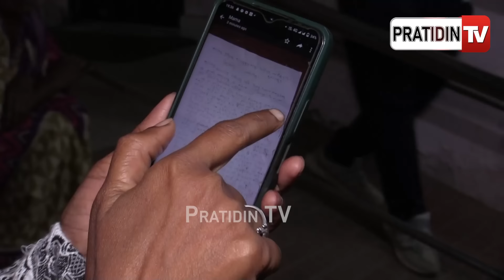ଚାକିରୀ ଚାଲିଯିବ ବୋଲି hi-tech ଓ ପୋଲିସ୍ ସବୁ ମୁହଁରେ ତୁଣ୍ଡିବାନ୍ଧି ବସିଛନ୍ତି।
ଚାକିରୀ ଚାଲିଯିବ ବୋଲି hi-tech ଓ ପୋଲିସ୍ ସବୁ ମୁହଁରେ ତୁଣ୍ଡିବାନ୍ଧି ବସିଛନ୍ତି।PratidinTv